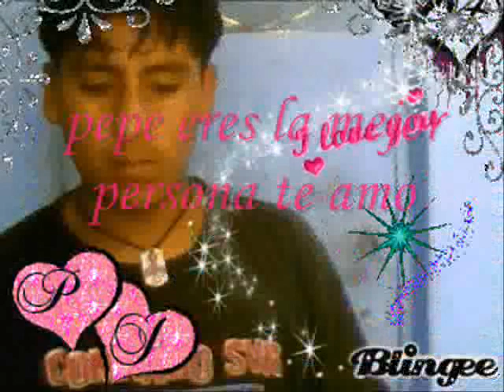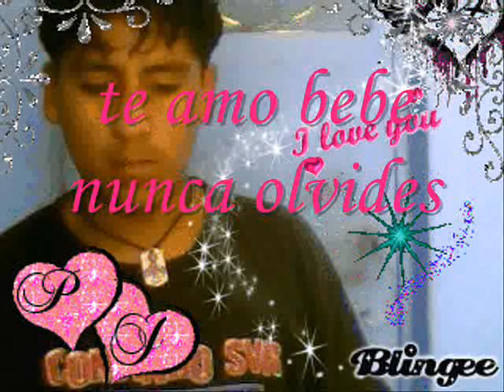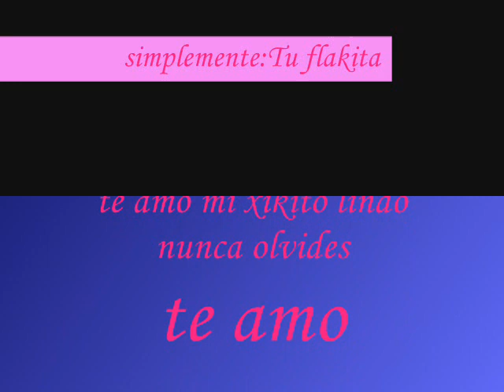daddy yankee ft don omar desafio